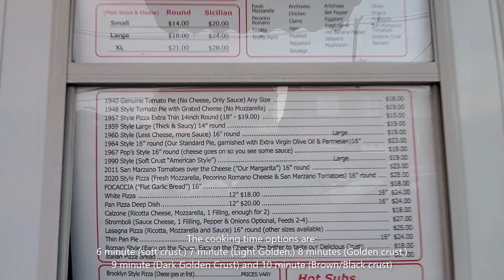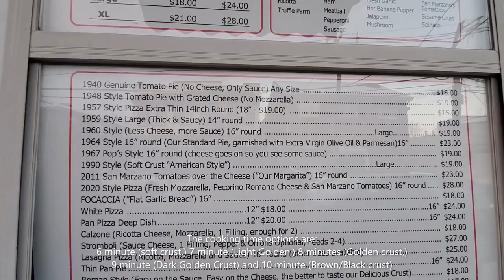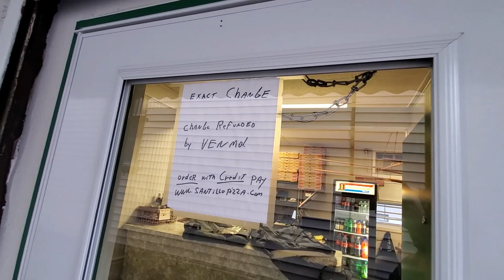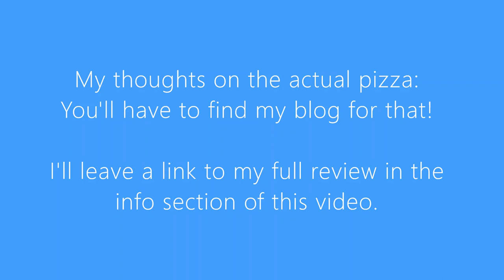Trip To Santillo's - February 2021